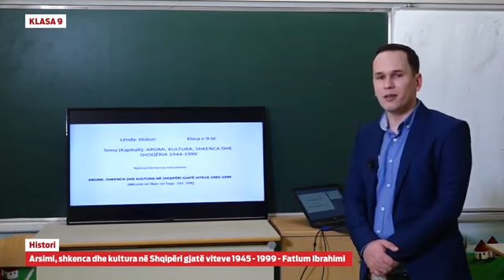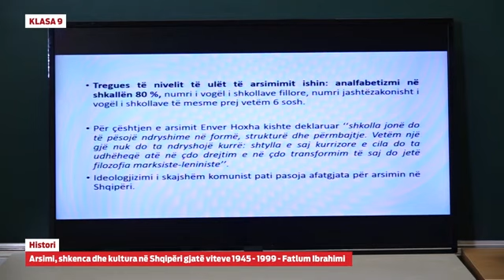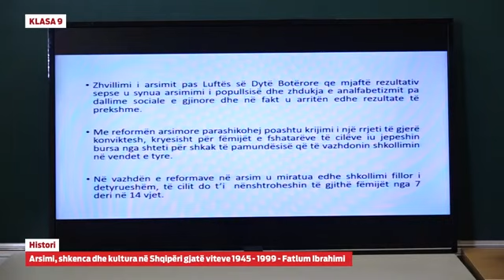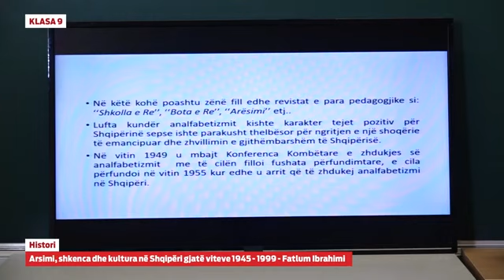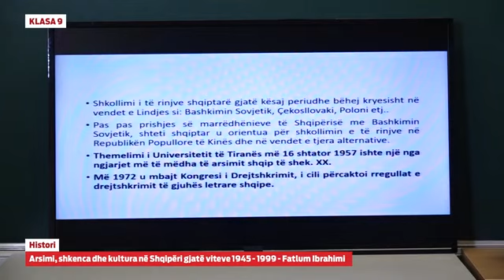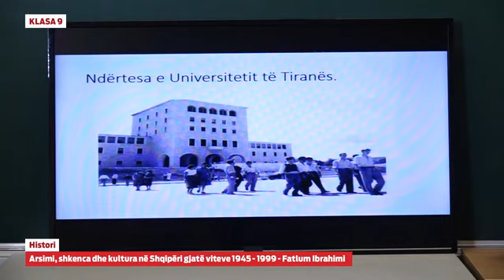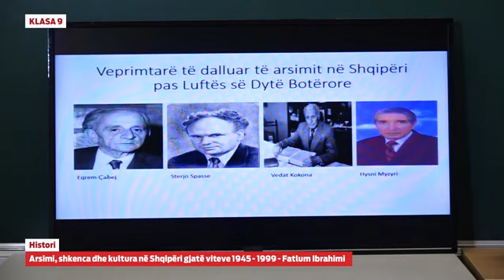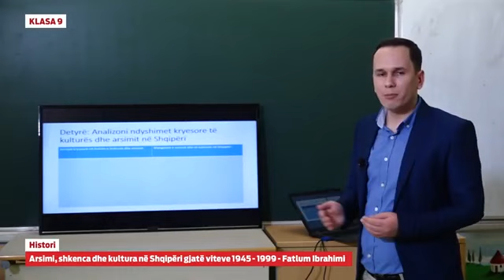Klasa 9 - Histori - Arsimi, shkenca dhe kultura në Shqipëri gjatë viteve 1945 - 1999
- Histori - Arsimi, shkenca dhe kultura në Shqipëri gjatë viteve 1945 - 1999

Fatlum Ibrahimi